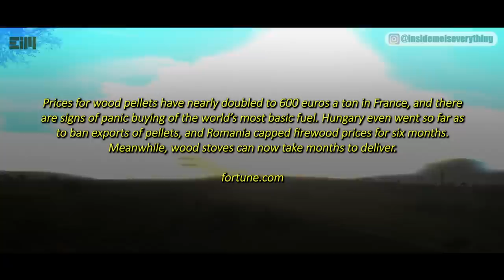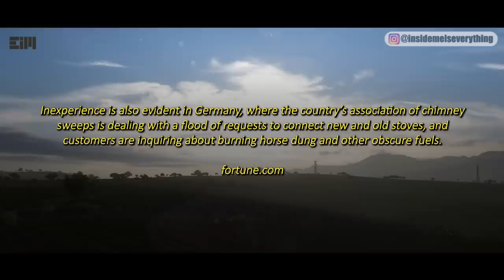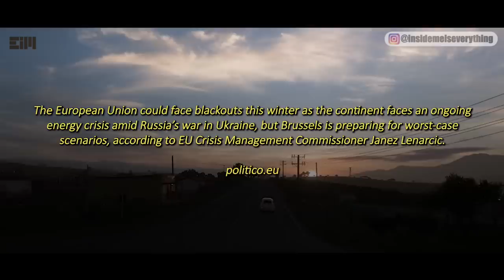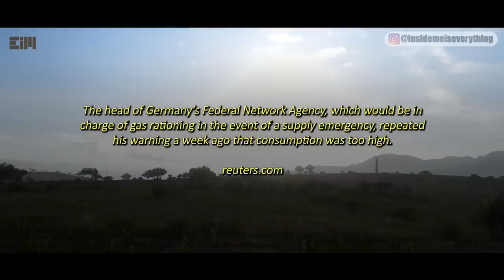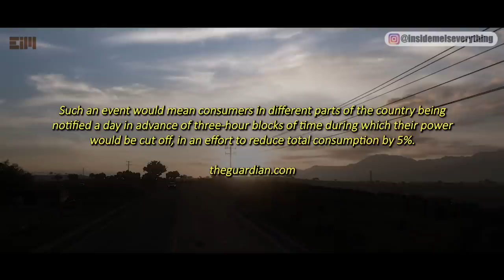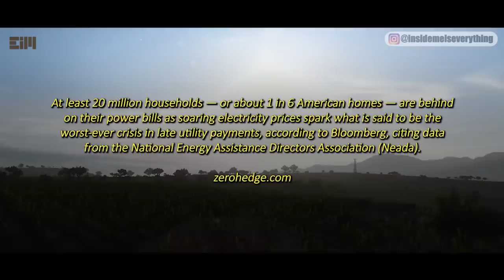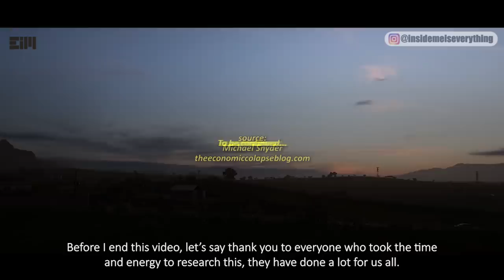BREAKING: IT’S HERE! THIS WILL END EVERYTHING!